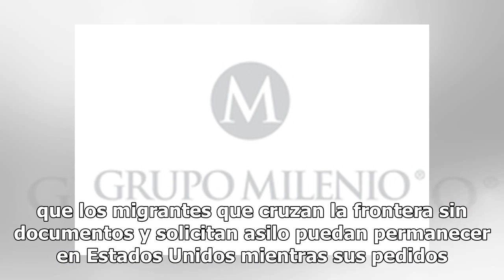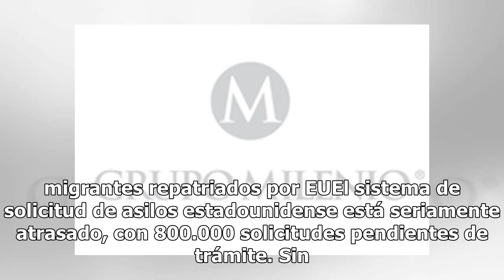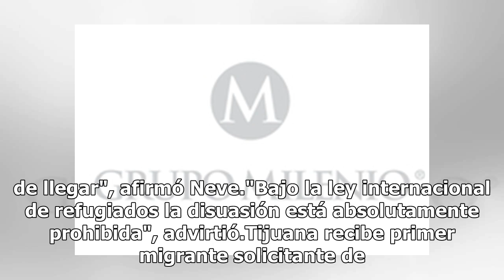AI condena "vergonzosa" política de EU de devolver migrantes a México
Amnistía Internacional (AI) dijo este jueves que Estados Unidos está violando leyes internacionales al devolver a México a solicitantes de asilo para esperar sus audiencias en cortes estadounidenses, una política que calificó de "vergonzosa, malintencionada e ilegal"Un día después de que el gobierno...